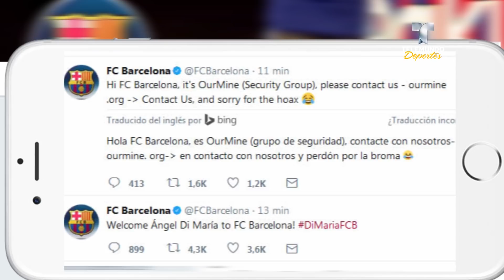¿El Barcelona fichó un hacker? | La Liga | Telemundo Deportes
Video oficial de Telemundo Deportes. El club catalán le “dio” la bienvenida a su nuevo fichaje, que al parecer lo dejo mal parado, peor qu como Messsi deja a sus oponentes.